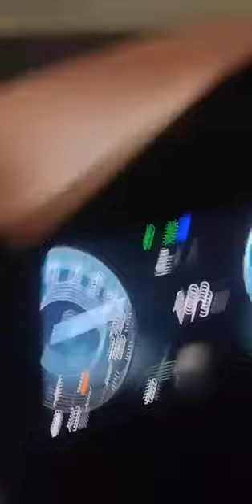Hyundai top speed check